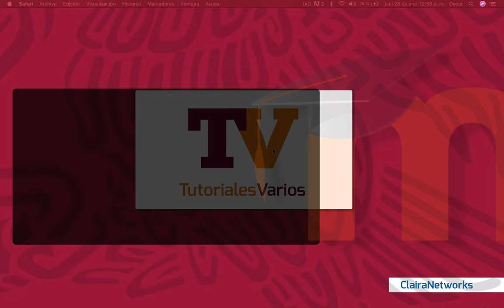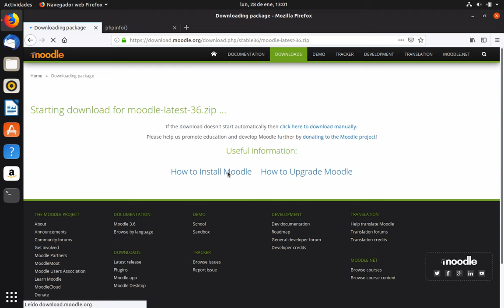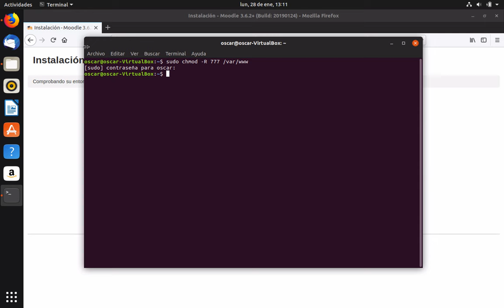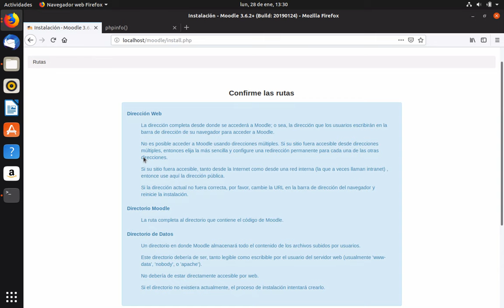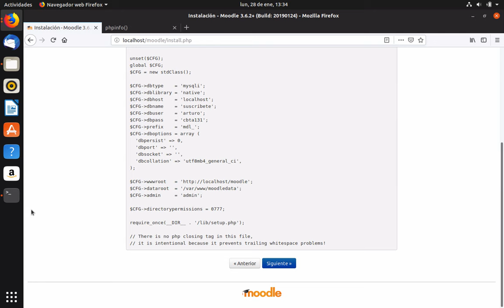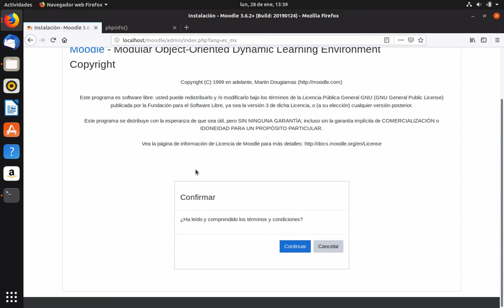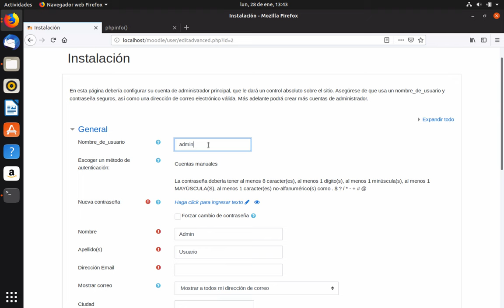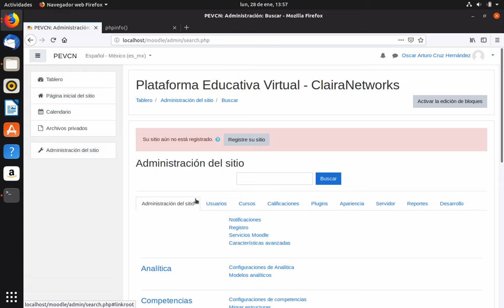Video 12. Tutoriales Varios - Instala Moodle 3.6.2 en Ubuntu Linux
Excelente video en el que te enseño a instalar Moodle 3.6.2 en Ubuntu Linux